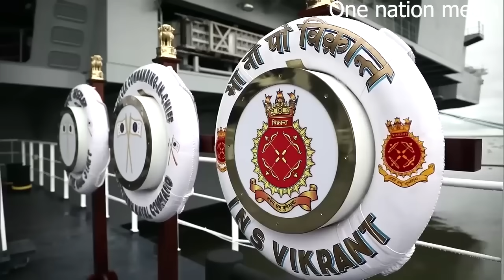ലോകത്തെ ഞെട്ടിച്ച് മോദിയുടെ നീക്കം Indian strategy in Indian Ocean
Video courtesy -The Indian Navy official